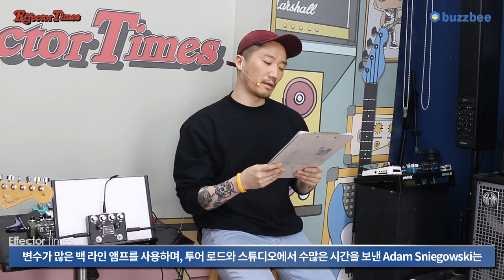[EffectorTimes 537회] Browne Amplication 이펙터 Protein 1편